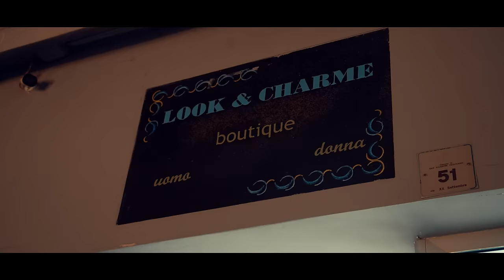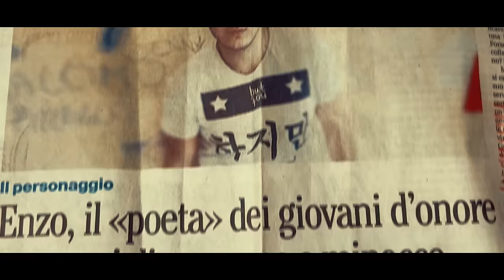Enzo Di Palma - Sento le Sirene (Video Ufficiale 2023)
@ENZO DI PALMA: Enzo Di Palma - Sento le Sirene (Video Ufficiale 2023)

OGNI RIFERIMENTO A PERSONE/COSE O
FATTI SONO PURAMENTI CASUALI, FRUTTO DELL'IMMAGINAZIONE DELL'AUTORE E DEL REGISTA.

Artista: Enzo Di Palma
Autore: VINCENZO CARBONE
ARRANGIAMENTI : VINCENZO CARBONE
Filmed by: Antonio Amendola
Line producer: Luigi Carbone
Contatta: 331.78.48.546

RINGRAZIO TUTTI GLI AMICI CHE HANNO COLLABORATO ALLA REALIZZAZIONE DEL VIDEOCLIP.